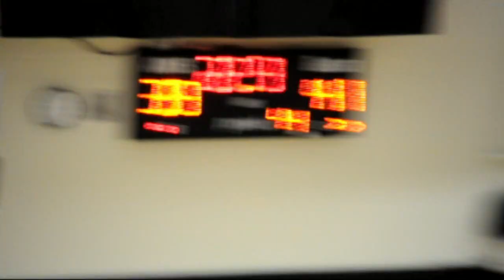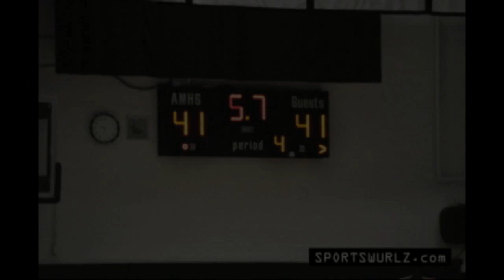2010 NORCAL Fairfield vs Mitty Buzzer Beater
San Jose, CA - 03/11/2010 - SPORTSWURLZ - 2010 NORCAL Basketball Fairfield Falcons vs Archbishop Mitty Monarchs. Some photos and video highlights of the game with game ending buzzer beater.